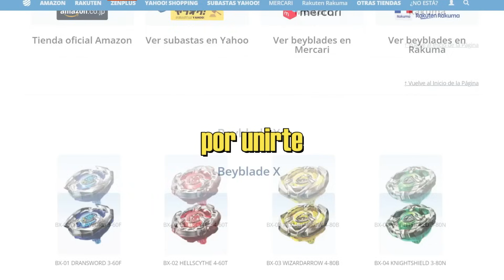NERFEADO por EL BIEN de TODOS?!🥶| Todos los BEYBLADE X vs UX-05 SHINOBISHADOW 1-80 MN !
🔵COMPRA TODOS los BEYBLADE BARATOS AQUÍ y RECIBE casi 10$ de REGALO con este

Todos los BEYBLADE X se van a ENFRENTAR al NUEVO UX-05 SHINOBISHADOW 1-80 MN, Un bey que puede que haya sido ajustado por el bien de TODOS!